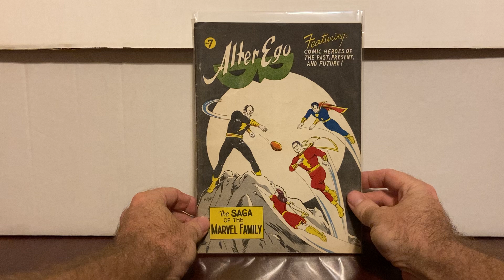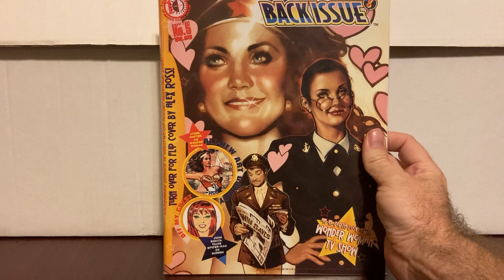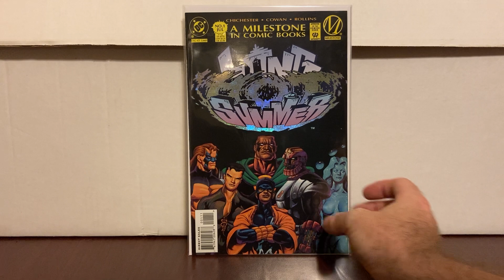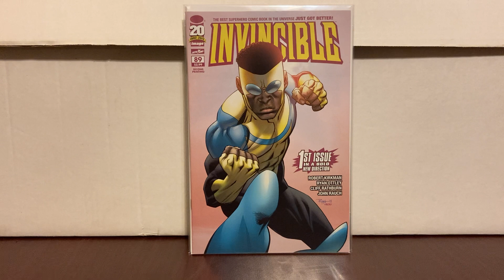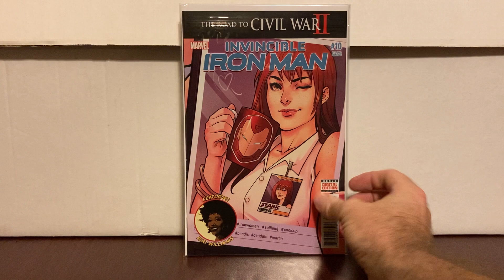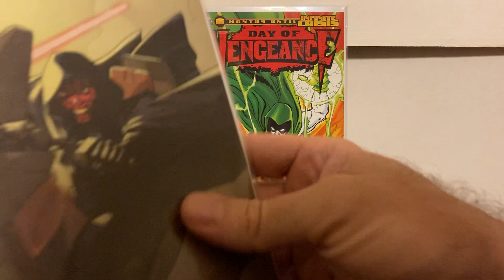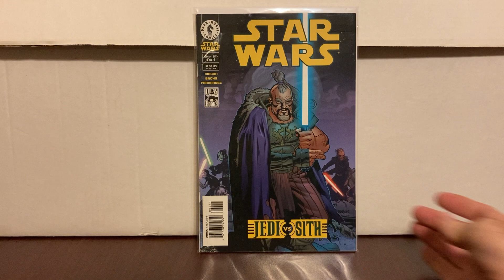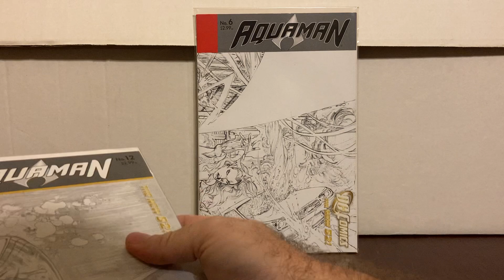Comic Book Haul # 65